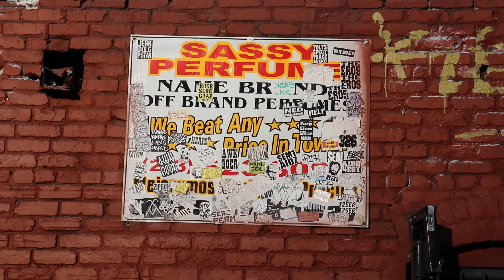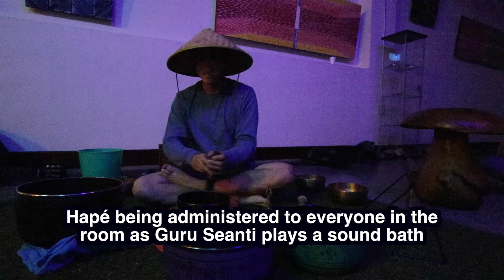KAMBO: The Most Powerful Detox in the World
You seriously won't believe what goes on in a Kambo ceremony.  It's shocking!  Apparently the health benefits are tremendous!

There is something to be said about alternative medicines.   Want to learn more about Kambo and it's benefits?  and send the kind folks a message, they will get back to you with any questions you have!